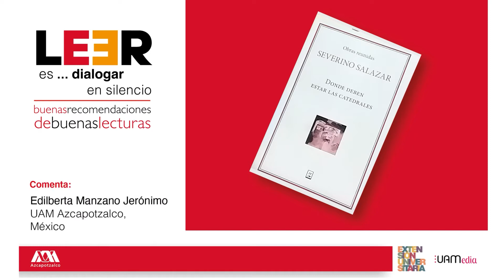Donde deben estar las catedrales. Autor: Severino Salazar 🗣 Comenta: Edilberta Manzano Jerónimo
Parte 20 de la serie de videos "LEER es... dialogar en silencio. Buenas recomendaciones de buenas lecturas".

Libro: Donde deben estar las catedrales, de Severino Salazar
Comenta: Edilberta Manzano Jerónimo